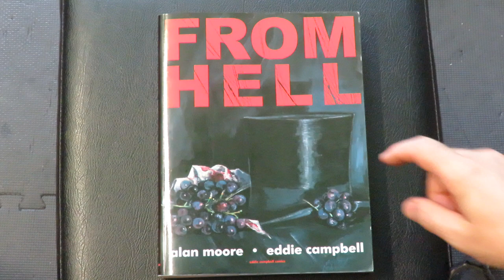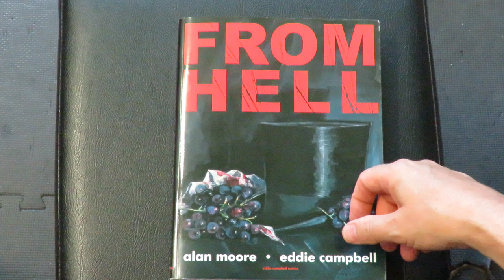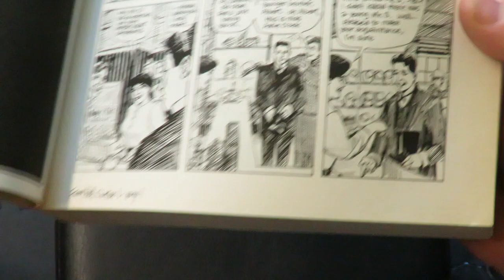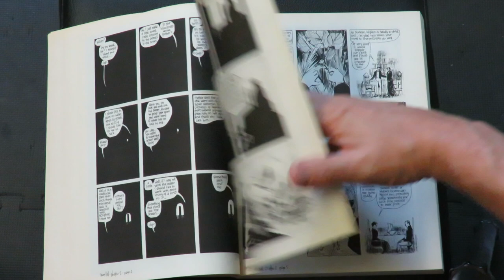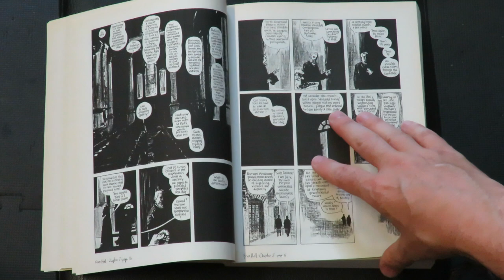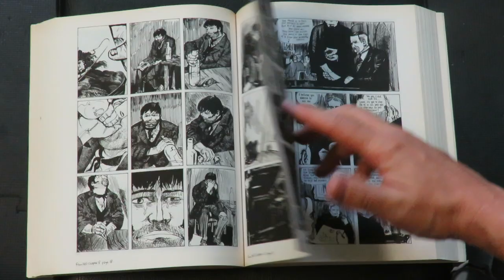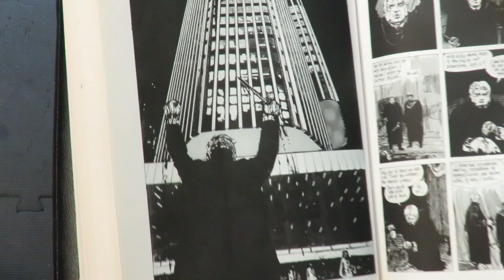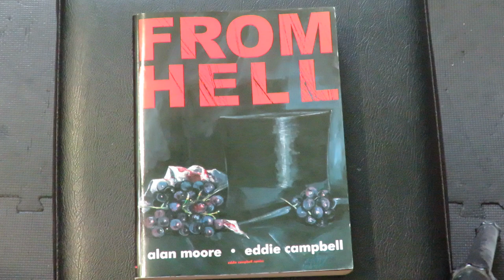Taking A Look: "From Hell" by Eddie Campbell and Alan Moore